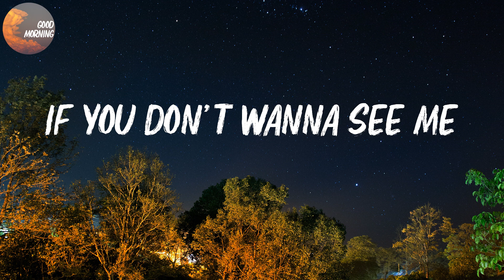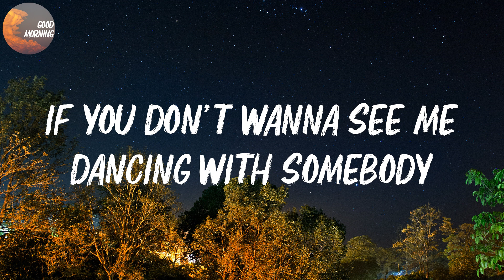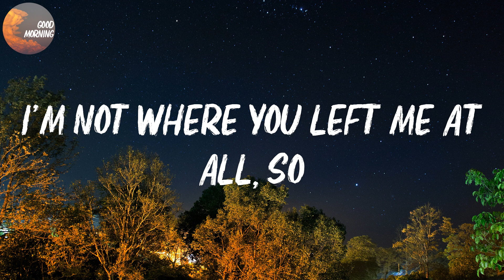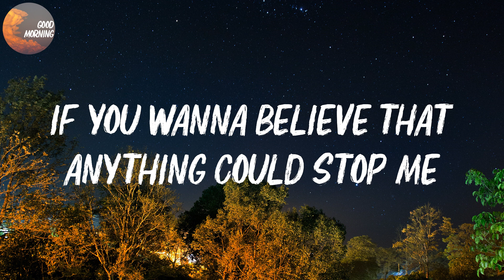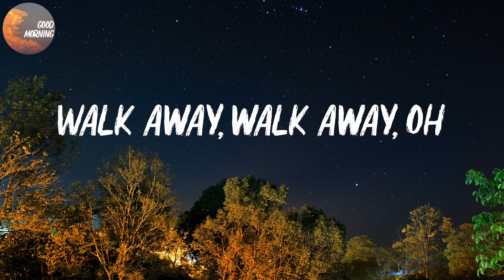Dua Lipa - Don't Start Now | Oh, oh (Lyrics)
Dua Lipa - Don't Start Now Lyrics
Oh, oh